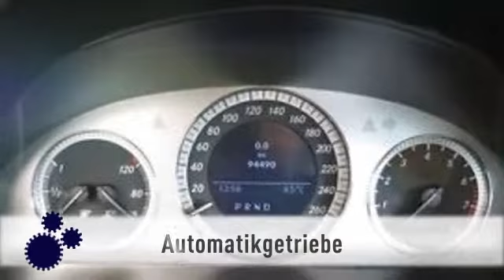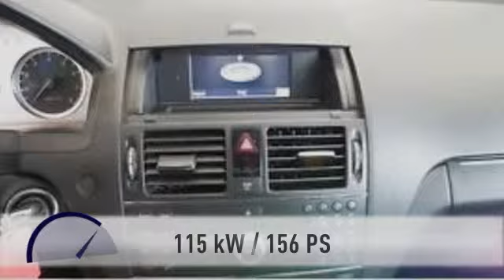Mercedes-Benz C 180 C 180 TK BE Avantgarde Navi PTS Sitzh.Automatik